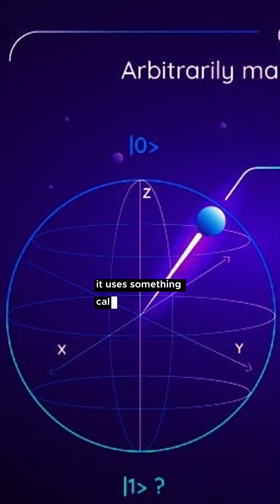It'd be crazy to combine AI & Quantum computing!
What if we combine AI with Quantum Computing?

It could revolutionize our world by solving problems once thought impossible. It would supercharge AI, enabling breakthroughs in medicine, science, and technology: personalized treatments, faster drug discovery, and decoding the universe’s mysteries.

Industries like finance and logistics could become more efficient, while cybersecurity would see both stronger encryption and new vulnerabilities. However, this power brings risks, including ethical concerns, control challenges, and potential inequality.

While the potential is immense, the fusion of these technologies demands careful oversight to ensure they benefit humanity without creating unforeseen dangers. It’s a transformative but critical moment for our future.